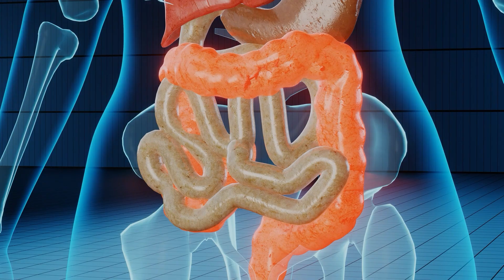The Two Hard Problems in Life (Your Designed Body)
There are two really hard problems in life. The first is simply, being alive. And secondarily, reproducing life. Both are extraordinarily complicated. Engineer Steve Laufmann discusses these two hard problems. Laufmann is co-author of the book Your Designed Body
Every day, your body must solve hundreds of hard engineering problems simultaneously, or else you’ll die. In the book, Your Designed Body, systems engineer Steve Laufmann and physician Howard Glicksman explore this extraordinary system of thousands of ingenious and interdependent engineering solutions that impact your heart, your lungs, your feet, your eyes and ears, and more.

Praise of Your Designed Body
“A masterful synthesis of modern medicine and engineering.”—Stephen C. Meyer, PhD, author of Return of the God Hypothesis

“Captivating… a magnificent and much-needed accomplishment—the indispensable book on the intelligent design of the human body.”—Michael Egnor, MD, Professor of Neurosurgery and Pediatrics at State University of New York, Stony Brook

“A brilliant tour of the mind-boggling interactive complexity of the human body.”—William S. Harris, PhD, Professor of Internal Medicine, Sanford School of Medicine, University of South Dakota

“I particularly enjoyed the way the authors tackled claims about ‘botched design.’”—David Galloway, MD, former President, Royal College of Physicians and Surgeons of Glasgow

Steve Laufmann is a computer scientist and consultant in the engineering of enterprise-class computer systems. Dr. Howard Glicksman is a general practitioner with more than forty years of medical experience in office and hospital settings.